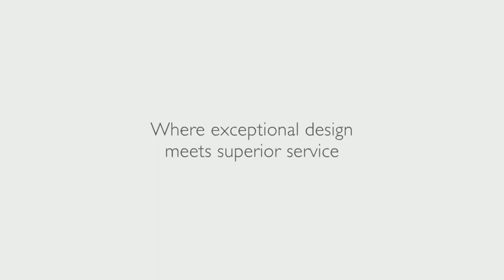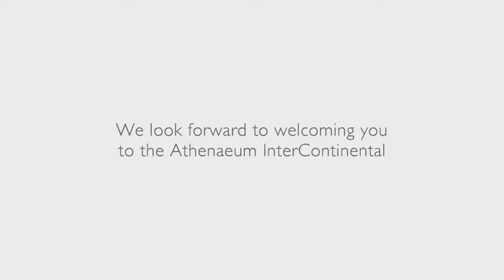Contemporary rooms at the Athenaeum InterContinental Athens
553 elegantly appointed guest rooms feature all modern conveniences.